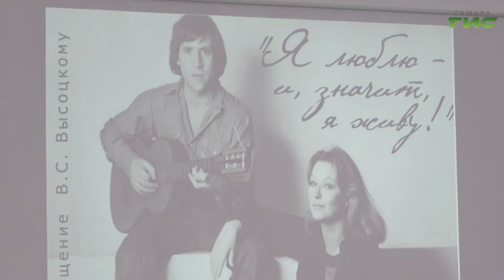Самарские библиотеки интегрируются в виртуальное пространство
Самарские библиотеки интегрируются в виртуальное пространство, становятся интереснее и понятнее детям. Интерактивные спектакли, мультимедийные экраны и все для, того, чтобы заинтересовать современных читателей. Сегодня в Библиотеке №8 вспоминали актера, певца и поэта Владимира Высоцкого. Демонстрация кинохроник, кадров выступлений на сцене и фрагменты песен Владимира Семёновича сопровождались игрой актеров театра Сцена №8. В таком формате постановка предстала перед зрителями в первый раз за три года ее существования. Детали расскажет наш корреспондент Михаил Ермоленко.